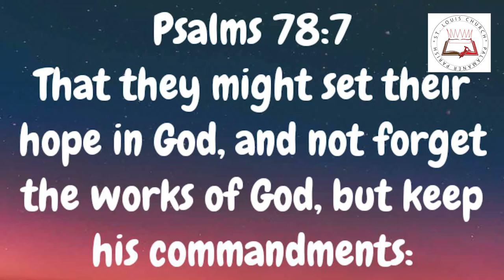#Todaypromisejesus vakyam wordofgod Gospel |Daily Readings| Eroju devuni vagdanam| 13 Jan 2021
Ms. Nikhila
Mr: YesuRaj